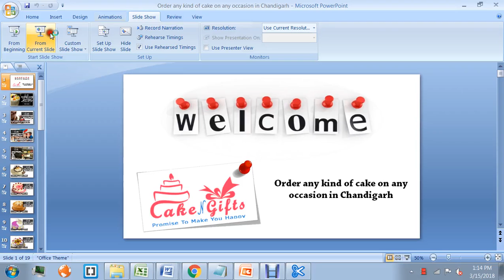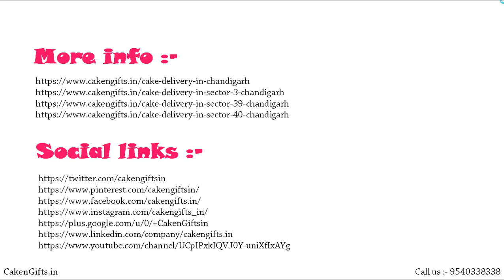Order any kind of cake on any occasion in Chandigarh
If you are looking for a site for online cake delivery in Chandigarh, then visit CakenGifts on any occasion to order any kind of cake from CakenGifts.in to any new year, birthday, wedding, To taste, you can buy cakes in many different designs.

Below is a list of 9 special cakes, you choose to order some
of your cake for yourself :-

1. Fruit Cakes
2. Vanilla Cakes
3. Caramel Cakes
4. Blueberry Cakes
5. Pineapple Cakes
6. Red Velvet Cakes
7. Strawberry Cakes
8. Black Forest Cakes
9. Butterscotch Cakes